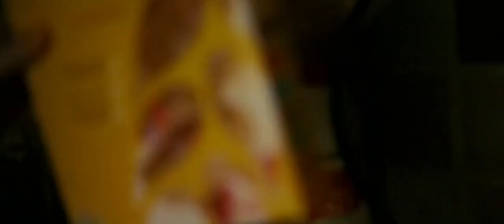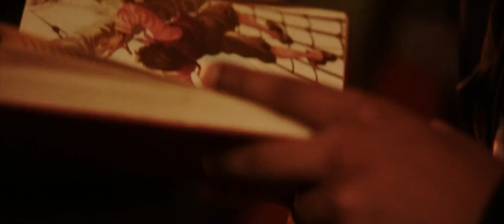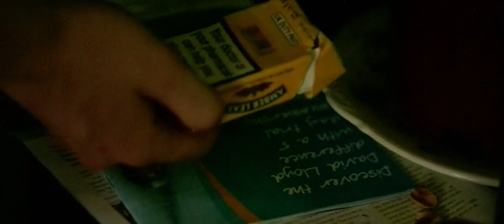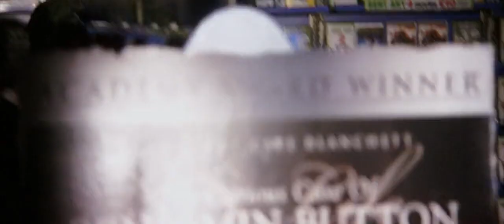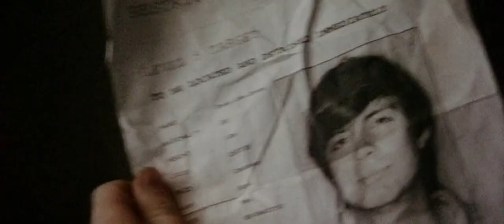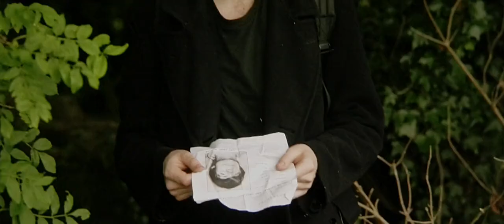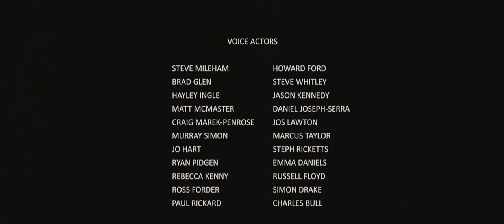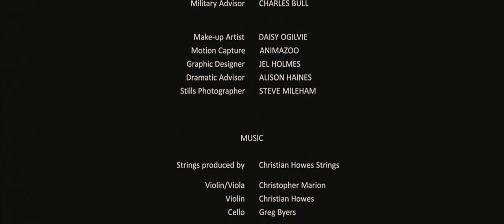Darkest Day (2015) Zumbis